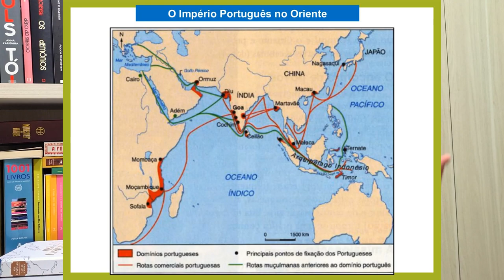Conquistadores: como Portugal forjou o primeiro império global - Roger Crowley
Correção importante: Bartolomeu Dias foi o primeiro navegador a cruzar o Cabo da Boa Esperança, mas o primeiro a chegar nas Índias realmente foi Vasco da Gama.

Adquira o livro (está disponível no Kindle Unlimited!):

Conheça minha lista de desejos